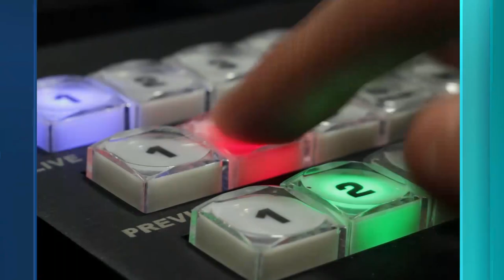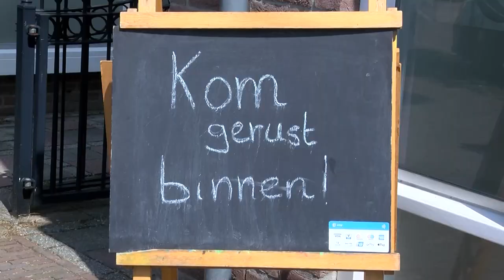Green-Goos: Winkel in Liempde met duurzame producten